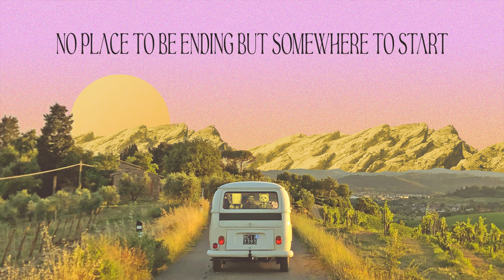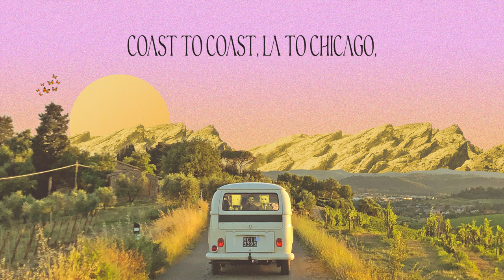Jorden Dux, Mecdoux & Chill Covers - Smooth Operator | Lyric Video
SMOOTH OPERATOR!🕹

Hoog tijd om Sade's 'Smooth Operator' in een nieuw jasje te steken. Deze cover is de perfecte opwarmer voor jouw avondje uit.